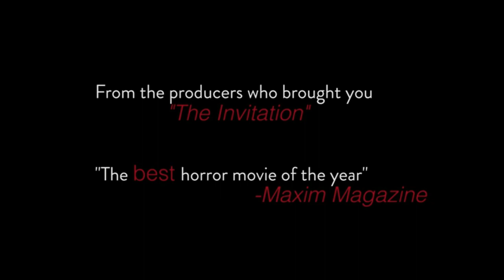Shortwave - Official Trailer HD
Ryan Gregory Phillip’s sci-fi thriller SHORTWAVE will be released on DVD October 3rd and VOD October 24th via Vega Baby Releasing and Sony Pictures Home Entertainment.

Distributed by: Vega Baby & Sony Pictures Home Entertainment
Written/Directed by: Ryan Gregory Phillips
Produced by: Tony Mancilla and Lindsay Lanzillotta
Cast: Juanita Ringeling, Cristobal Tapia Montt, Sara Malakul Lane, Jay Ellis, and Kyle Davis

Synopsis:
Josh and Isabel Harris, after suffering the loss of their only child, relocate to a secluded hillside research facility with the hopes of repairing their broken family. After years of trying, Josh and his research partner, Thomas, have a breakthrough involving a cryptic shortwave radio signal and its universal origins. Something within the signal resonates with Isabel and she begins experiencing seeming hallucinations and visions of distant memories. Upon further investigation into the phenomenon, the scientists fear for Isabel’s health while Isabel fears the signal has attracted something sinister to their new home.